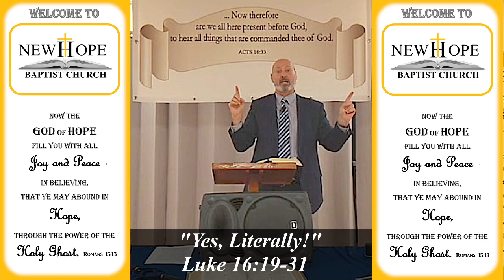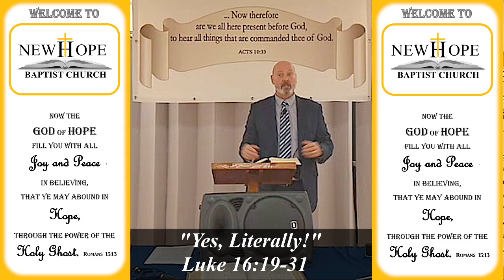Yes, Literally! | Luke 16:19-31 | Pastor Stuart Harvey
Sunday evening message of New Hope Baptist Church, located in Exeter, England.